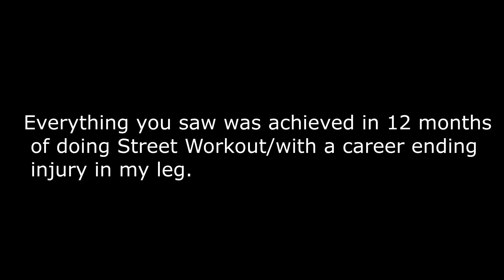BEST of Dino Kovac | 12 months of Street Workout 2018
Best of Dino Kovac of his 12 months of training Street Workout!